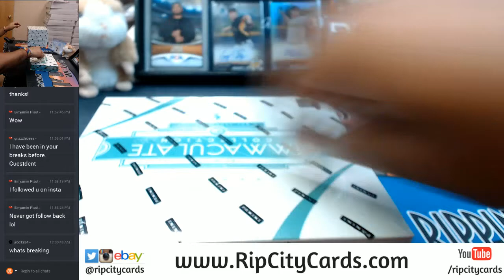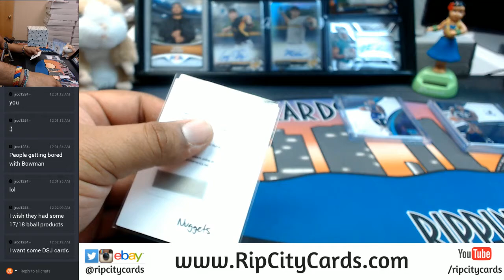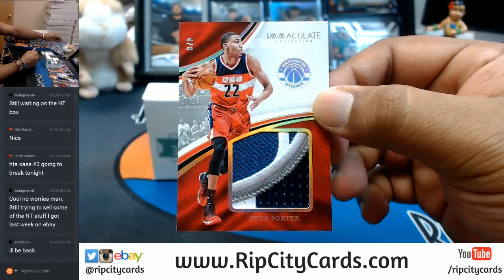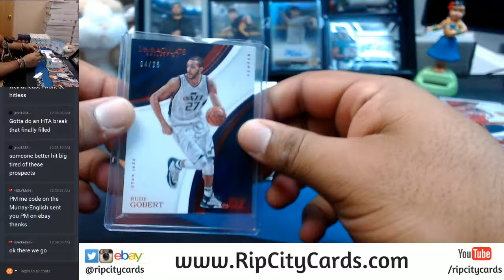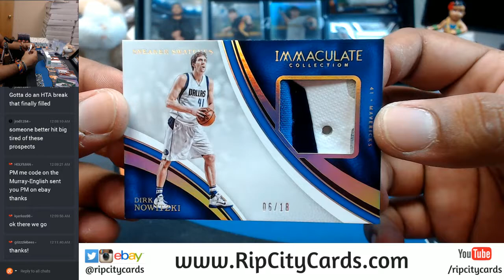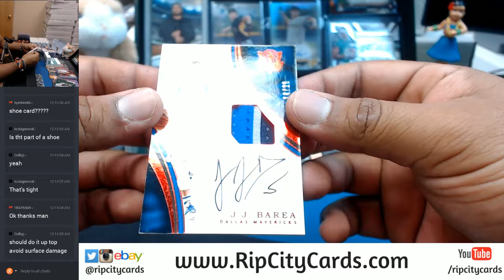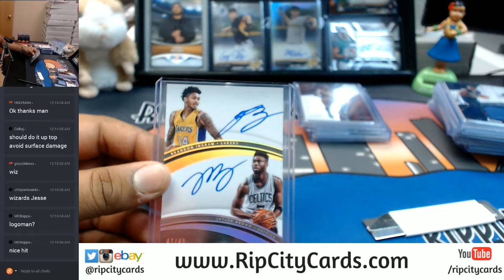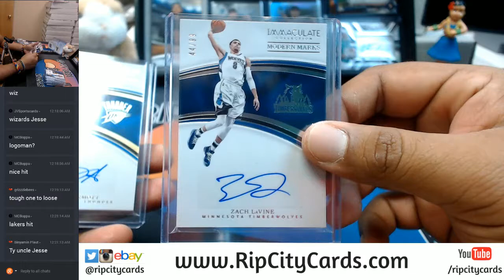2016 17 Panini Immaculate Basketball 5 Box Full Case Break #4 eBay